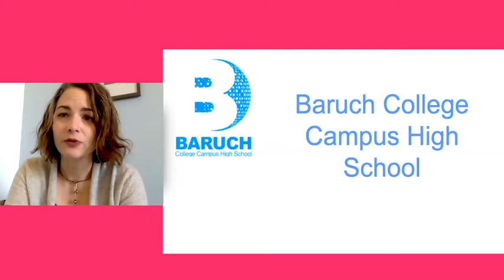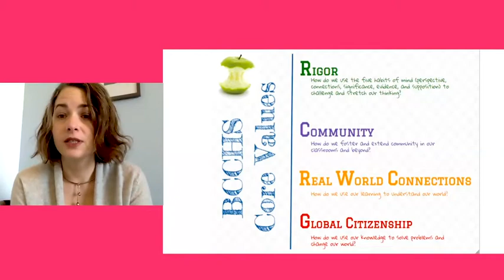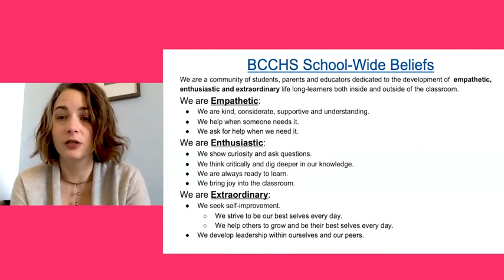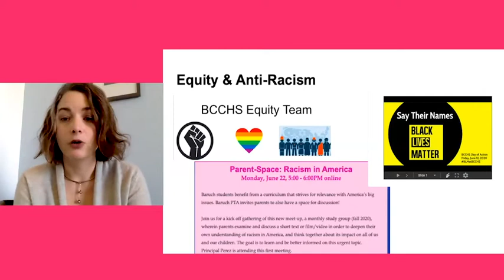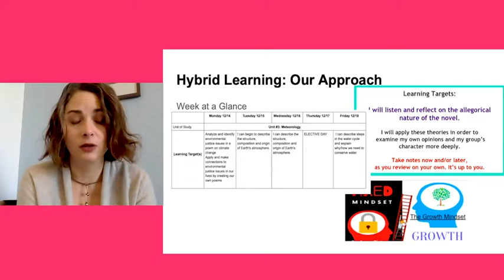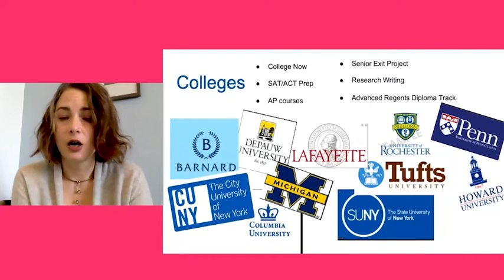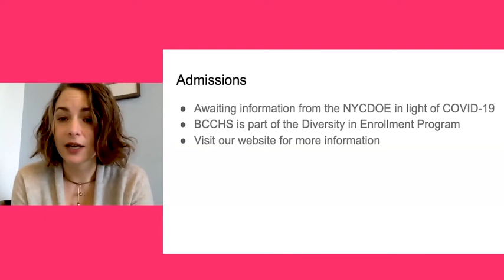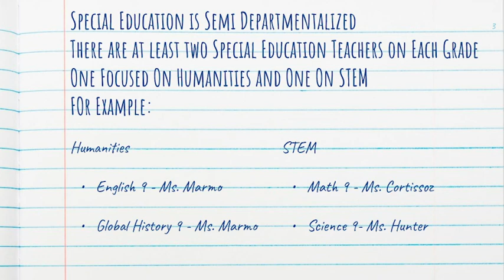Baruch College Campus High School - Open House Video - Ms. Pérez/Mr. Keijzer